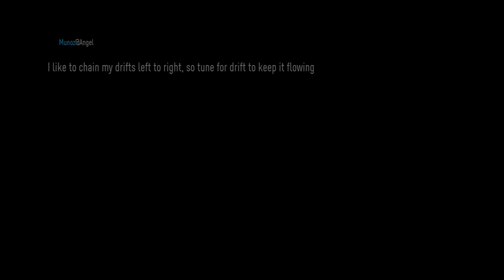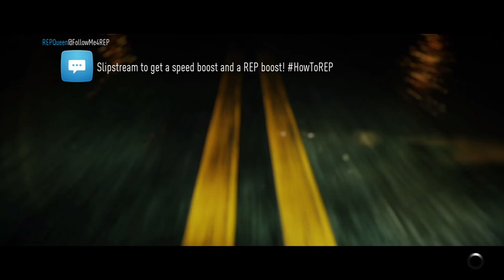Need for Speed Walkthrough Gameplay Part 9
Let's play Need for Speed Walkthrough Gameplay Part 9

Need for Speed is an online open world racing video game developed by Ghost Games and published by Electronic Arts, released for PlayStation 4 and Xbox One in November 2015, and released on Origin for Microsoft Windows on March 15, 2016. There are five different gameplay types: Speed, Style, Crew, Build, and Outlaw where players can earn points for engaging in to progress in the game through five overlapping storylines. Need for Speed takes place in the fictional city of Ventura Bay and its surroundings which is based on Los Angeles.